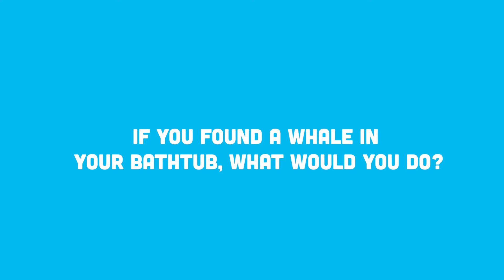Creator Corner with Jane Breskin Zalben A MOON FOR MOE AND MO